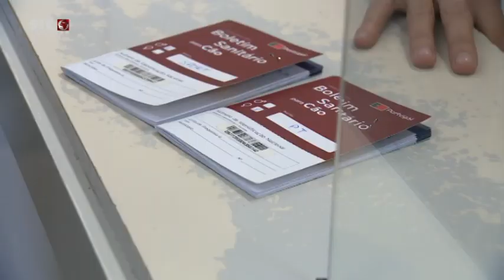Há novas regras no registo dos animais de companhia